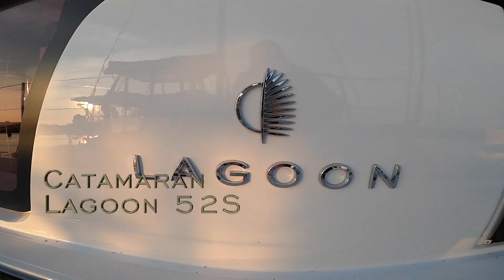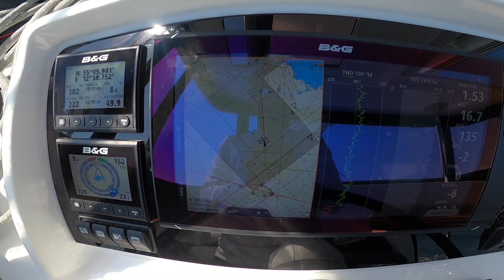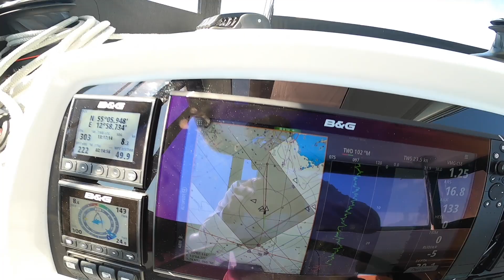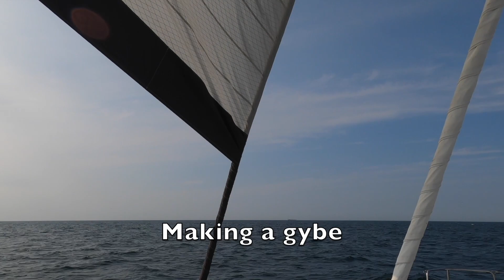Sailing from Finland (Hanko) to the Netherlands (Stavoren)| Vlog 20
Starting the trip in Hanko we go to Sandhamn to pick up Jesper, an old sailing coach of mine that has become an amazing friend. From there we sail all the way down the Swedish and Danish coast to Germany. Where we go through the Kiel Canal and then head our way down to the Netherlands.